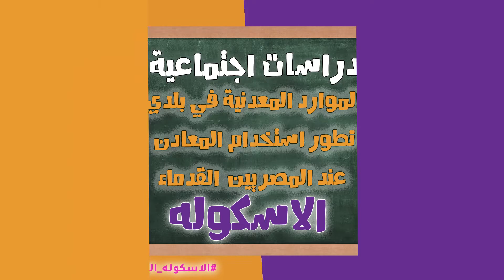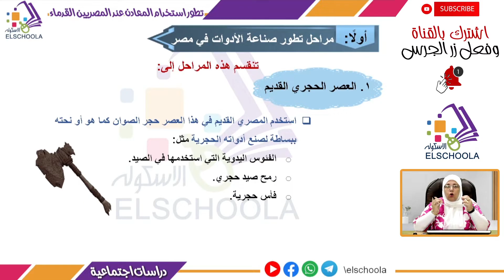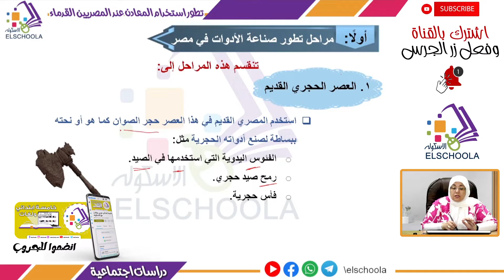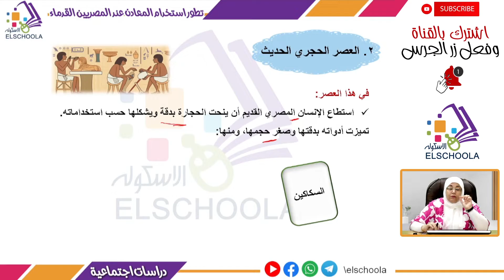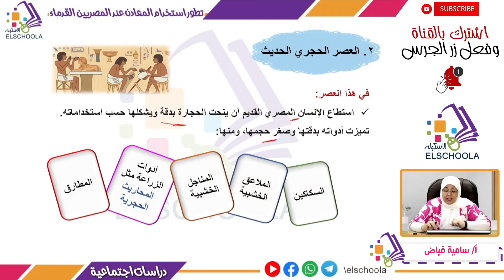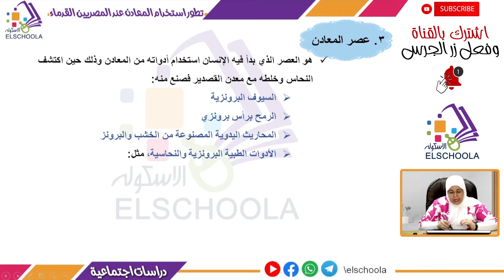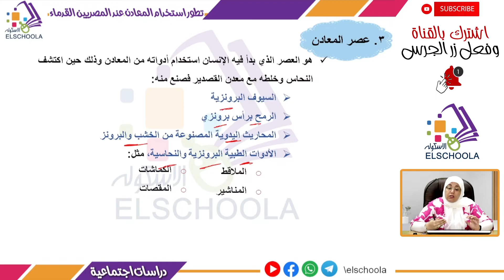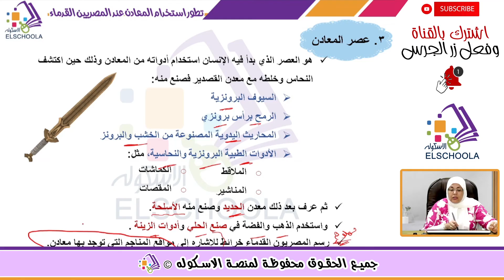تطور استخدام المعادن عند المصريين القدماء | دراسات خامسة ابتدائي | الاسكوله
أ.سامية فياض _ دراسات اجتماعية _ الصف الخامس الابتدائي _ الترم الأول _ الوحدة الثانية _ تطور استخدام المعادن عند  المصريين القدماء _ المنهج المصري.